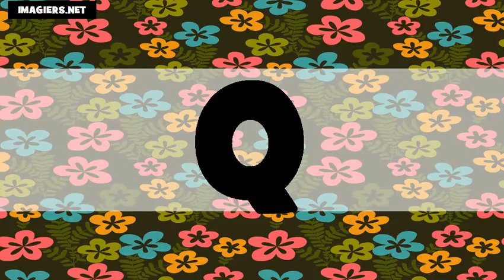L'alfabeto # Usa + Fr